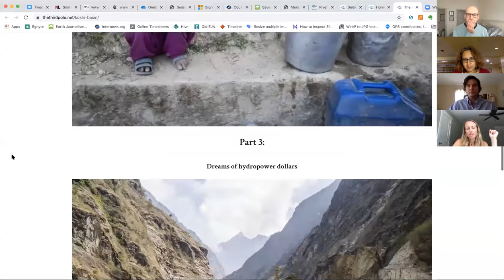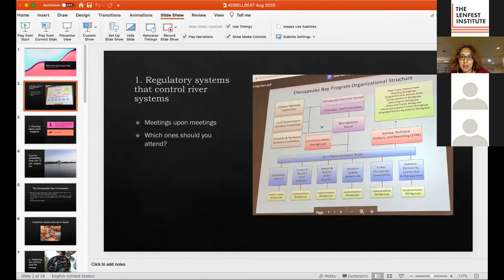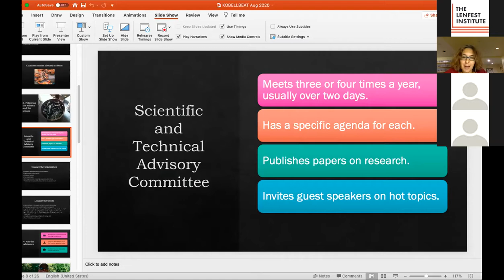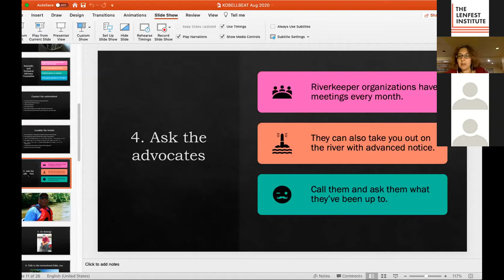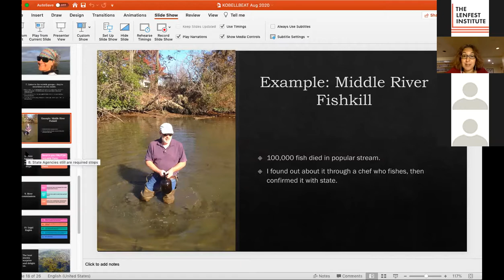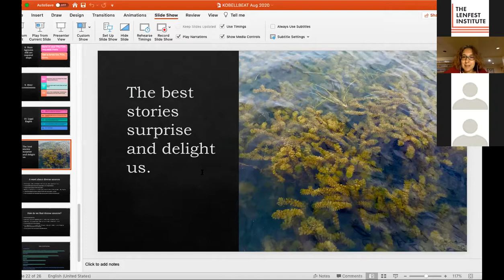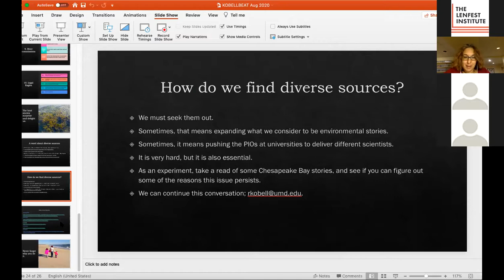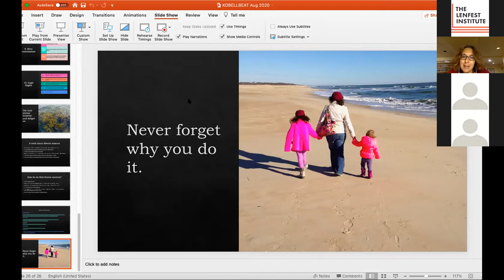How to cover a watershed as a beat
Rona Kobell, a science editor and writer with Maryland Sea Grant, shared tips and strategies for how to cover the regulatory, economic, and social issues that are confronting our watersheds.

This session is part of “From the Source: Stories of the Delaware,” a collaborative reporting project covering the Delaware River and the watershed feeding it, and is produced in partnership with Internews’ Earth Journalism Network, a global network of journalists working to improve the quantity and quality of environmental reporting.

From the Source: Stories of the Delaware River, is produced with support from the National Geographic Society, the Lenfest Institute for Journalism, and the William Penn Foundation. Editorial content is created independently of the project’s donors.